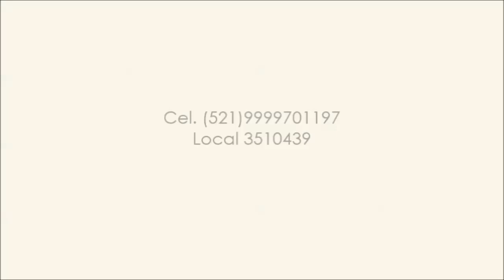QUE FACHADA DESEAS PARA TU CASA CONSTRUCCION DE CASAS MERIDA YUCATAN